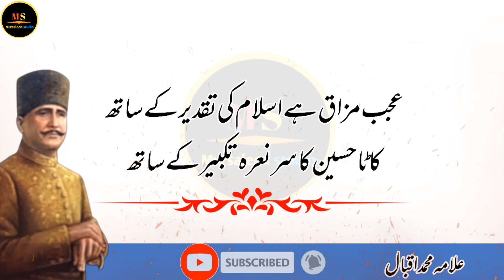Allama Iqbal Poetry on Karbala |Muharram Quotes|Karbala Shayri Urdu |Iqbal Poetry in Urdu 2 Line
voice by :Mursaleen Abbas.

I Declared That All The Slideshow Belong To Me. The Photos Are Taken From Google Image Search and using advanced image search option.All images Were Fairly Used During The Making Of This Video For Education purposes. We Do Not Mean To Victimize Anybody Emotionally.